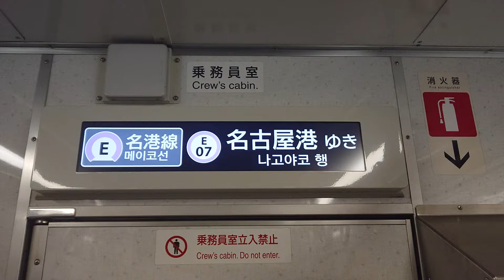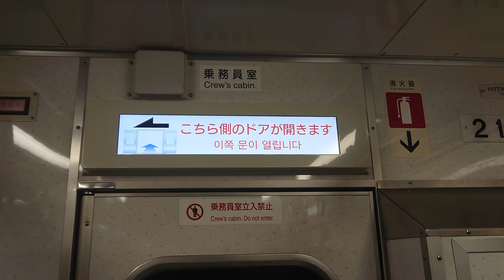名古屋市交通局名古屋市営地下鉄名城線２０００形パッとビジョンＬＣＤ次は総合リハビリセンターから八事まで日立製作所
みなさまお知らせがありますＳＯＮＹＦＯＲＡＸＰ３５が故障のためその代わりスマホで撮影してます申し訳ありません名古屋市交通局名古屋市営地下鉄名城線２０００形パッとビジョンＬＣＤ次は総合リハビリセンターから八事まで日立製作所みなさまチャンネル登録よろしくお願いいたします再生回数よろしくお願いいたします